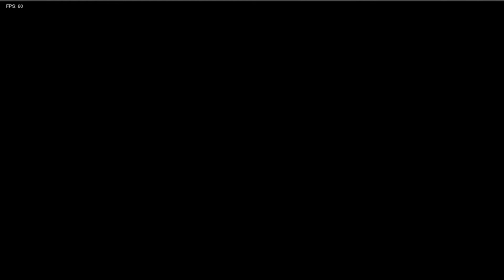FnF Garcello mod